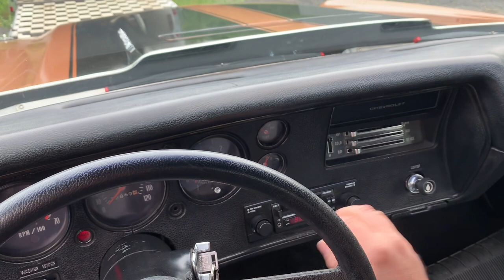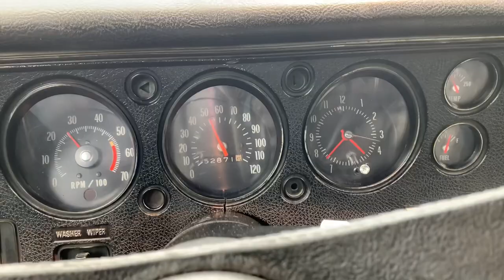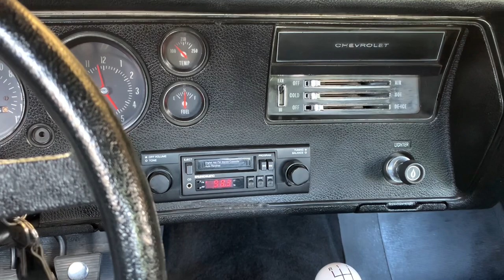Cold Start, drive, walk around, 1971 Burnt Orange Chevelle SS 454 4-Speed Bring A Trailer Auction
1971 Burnt Orange, Super Sport Chevelle 454 Powered, 1971 Chevrolet Chevelle SS454 4-Speed.

Follow this link below to view the live Bring A Trailer Auction (BAT)…

Location: Saratoga Springs, NY. 1971 Chevrolet Chevelle SS 454 engine, was acquired by the last owner in 2020 and was subsequently repainted its original Burnt Orange paint color during their ownership. Power is supplied by a replacement 454 ci V8 GM crate engine, casting number 14015445, mated to a four-speed manual transmission and additional equipment includes a Positraction rear end with factory 4:11 gears, NEW Flowmaster American Thunder 2.5” dual exhaust with H-pipe and Twin Factory Chrome Tips, NEW Hooker long tube headers, 15” Sport-style wheels, gloss block accent stripe graphics, power-assisted front disc brakes, drum rear, Hurst Super Comp shifter and an aftermarket 2-knob stereo. This Chevelle is now offered with a clean transferrable New York registration (title) in the sellers name. Finished from the factory in Burnt Orange (62) and glossy black stripe graphics installed on the hood and trunk lid. The chrome of the front and rear bumpers are in excellent condition. It is equipped with a driver side sport mirror, duel headlights and quad taillights. The seller notes minimal chips and scratches in the paint. Black-painted 15” sport-style wheels wear chrome trim rings, correct bow tie center caps and are mounted on raised white letter BFGoodrich Radial T/A tires, 215/65 up front and 255/60 out back. This car is equipped with power-assisted steering and power front disc brakes. The cabin of this muscle car smells fantastic and houses bucket seats and a rear bench, trimmed with original style black seat covers along with matching door panels, color-coordinated carpeting and NEW original GM style rubber floor mats. Amenities include a Hurst Super Comp shifter, aftermarket white shift knob with black H-pattern, a center console, lap belts, front shoulder belts, crank windows and a two-knob cassette head unit linked to aftermarket speakers. The original four-spoke steering wheel frames a 120-mph speedometer, a 5500-redline rpm tachometer, an idiot oil gauge lamp, an analog clock and auxiliary gauges for voltage, fuel level and coolant temperature that all operate flawlessly, however the clock, which works intermittently. The five-digit odometer shows just over 52,000 miles. The 454ci V8 utilizes a replacement crate engine that is said to have been sourced from a local Chevrolet dealer by the previous owner. A safety inspection and oil change were performed during the spring of 2023 along with a new cadmium plated GM power booster, new points, cap/rotor, spark plugs, wires and an Edelbrock 650 CFM carburetor. Power is sent to the rear wheels through a four-speed manual transmission and a recently rebuilt, in summer of 2022, 12-bolt posi traction rear axle with factory 4:11:1 gears. The newly installed American Thunder dual exhaust system features Flowmaster muffler, H-pipe, factory twin exhaust tips exhibit fantastic throaty high performance sounds. The R in the VIN number 136371R118483 reveals that this Chevelle was assembled in Chevrolets Arlington, Texas plant. The body tag decodes to reveal the following information: • 12A – Built the first week of December 1970 • 71 – Built in 1971  • 13637 – Two-Door Sport Coupe • R – Arlington, Texas assembly plant • 13018 – Body number • 706 – Black, bucket seats • 62 62 – Burnt Orange Paint • 1 - SS (Option Available) • 2 - Heavy Chevy (Option Available) • 8 - Strato Bucket seats, custom interior.